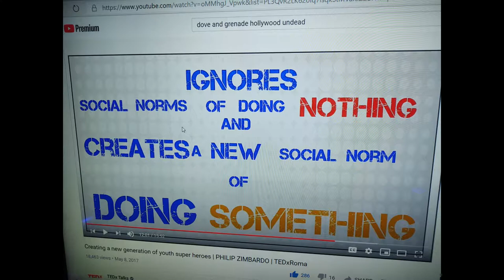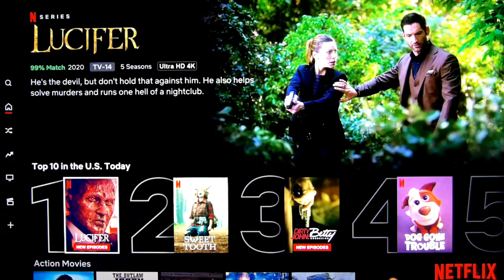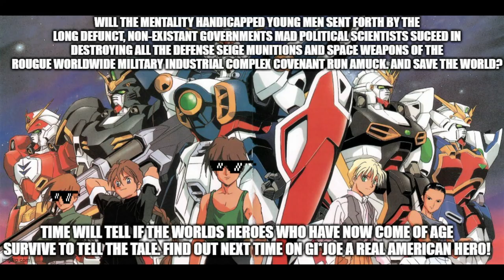GI*JOE And The Heroic Imagination Project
"So The Heroic Call To Action I'm Into Was Interrupted By Another Evil Wizard Teacher. My Non-Traditional Upbringing Explains How Ridiculously Inaccurate Peoples Perceptions Can Be Manipulated To Be. And You Can Read Of the Similarities In Some Old Comics And Videos That Went Historical. Then, Secret Mission Plans And Realizations From The Yesteryears Unfolded, And My Not So Secret Suggestion To Disney. Specifically The Reasonable One About Fakeships. And What They Should Do With Them. That And Space Wizards. With Icer's"